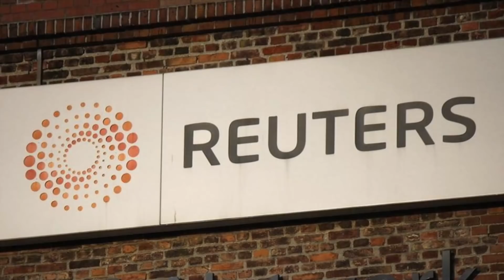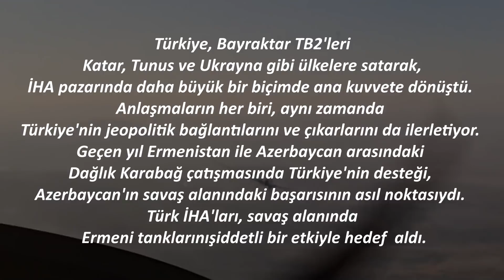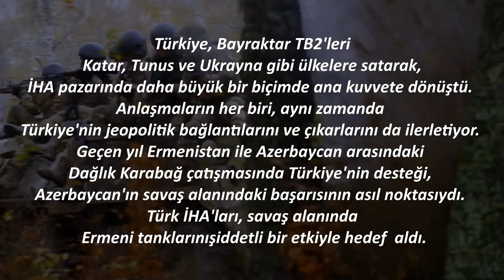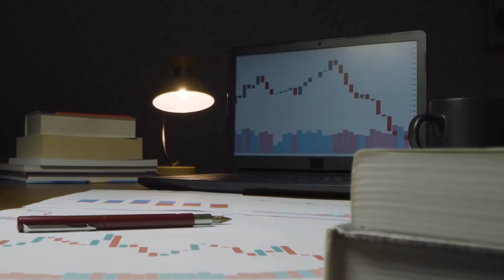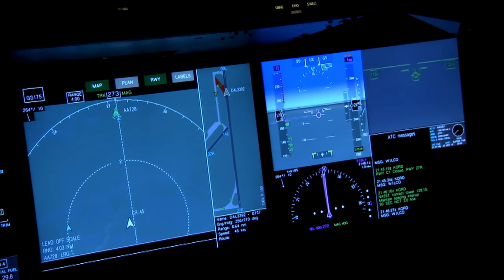Pakistan'dan Türk SİHA'larına Bomba Gibi Açıklama!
Dünyayı sallayan, NATO ülkelerinin bile hayran kaldığı Türk SİHA’ları git gide güçlenmeye ve ünlenmeye başladı. Şimdi karşımızdaki düşmanlar düşünsün…